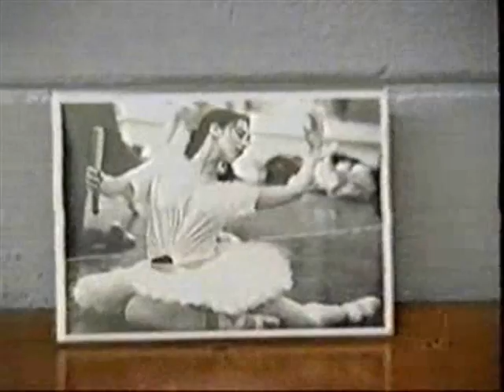Kurt Browning & Sonia Rodriguez Happy Anniversary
Montage by Brittany
In honor of Kurt and Sonia's 9th wedding anniversary on 6/30/05